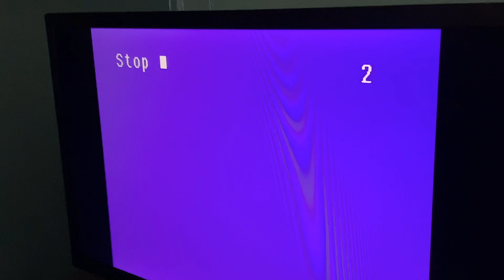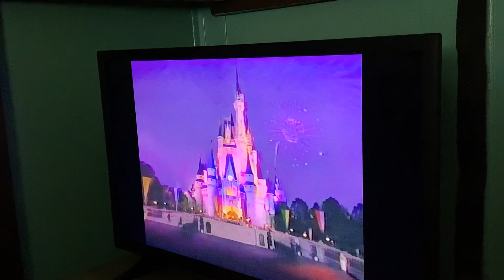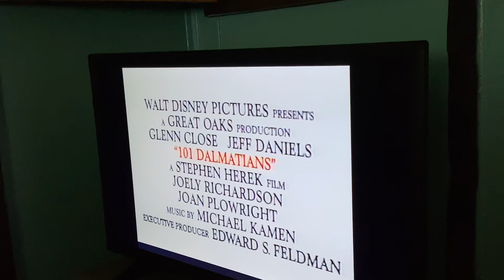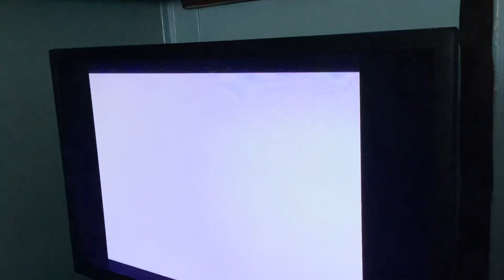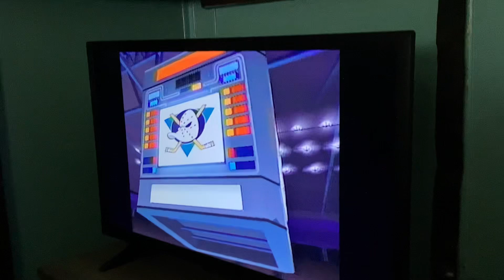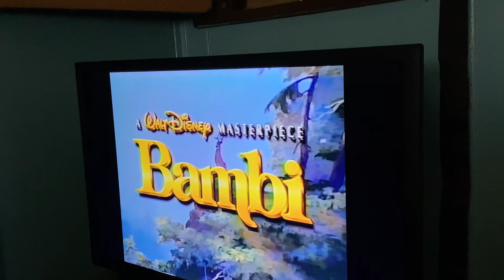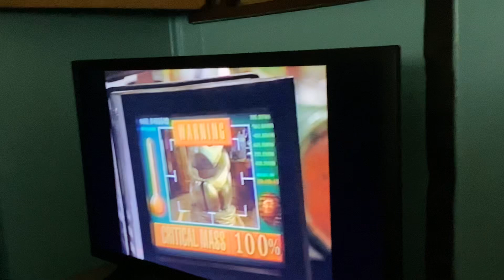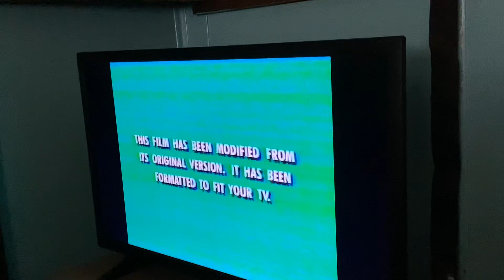Opening to Toy Story 1996 VHS (Version #2)